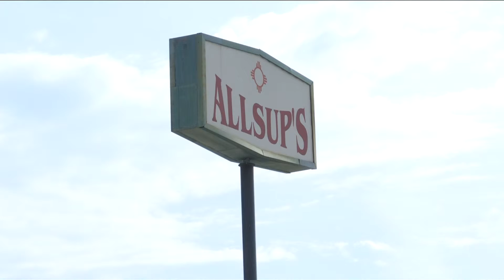Armed robber targets north Abilene convenience store